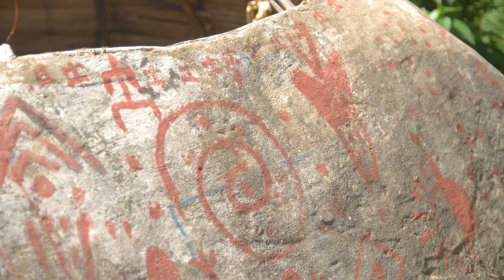Arquitectura muisca, un viaje ancestral al templo del sol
Cientos de años antes de que los españoles construyeran su primera iglesia, los muiscas ya habitaban y edificaban en el territorio cundiboyacense. Su mitología, su lengua y toda su riqueza cultural sobreviven en sus herederos, quienes se han organizado en diferentes cabildos dentro de algunas localidades de Bogotá y en municipios aledaños.